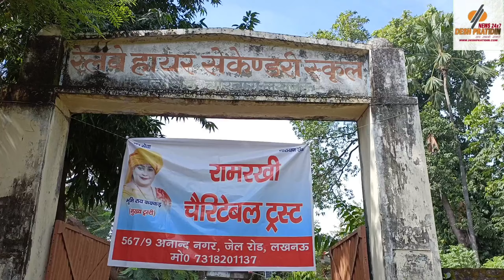राम रखी चैरिटेबल ट्रस्ट ने कोविड वैक्सीनेशन कैम्प का आयोजन किया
लखनऊ को कोरोनावायरस से मुक्ति दिलाना हमारा लक्ष्य - भूमि राय कक्कड़

मेयर संयुक्ता भाटिया और भाजपा नेत्री नम्रता पाठक पहुंची उत्साह बढ़ाने

लखनऊ। राम रखी चैरिटेबल ट्रस्ट द्वारा राजधानी के फतेह अली तालाब, आनंद नगर स्थित रेलवे हाई सैकेंडरी स्कूल में मेगा वैक्सीनेशन कैम्प का आयोजन किया।
महापौर संयुक्ता भाटिया कैम्प में पहुंची और वैक्सीनेशन करने वाले स्वास्थ्य कर्मियों का माल्यार्पण कर स्वागत किया। ट्रस्ट के कार्यक्रम की सराहना करते हुए मेयर ने कहा कि इस प्रकार के आयोजन पूरे समाज के हितों की रक्षा करते हैं।

विधि एवं विधाई मंत्री ब्रजेश पाठक की पत्नी भी कैम्प में स्वास्थ्य कर्मियों और आम जनता का उत्साहवर्धन करने पहुंची। भूमि राय कक्कड़ के कार्यों की प्रशंसा करते हुए उन्होंने इसे समाजोपयोगी कार्य बताया।

मुख्य ट्रस्टी व भाजपा महानगर उपाध्यक्ष भूमि राय कक्कड़ ने कहा कि प्रधानमंत्री नरेन्द्र मोदी तथा मुख्यमंत्री योगी आदित्यनाथ उत्तर प्रदेश की राजधानी लखनऊ को कोरोनावायरस से मुक्ति दिलाने का प्रयास कर रहे हैं, यह उसी की एक कड़ी है। इसका मुख्य उद्देश्य है कि लखनऊ की जनता को कोविड-19 मुक्त बनाया जा सके, जिससे कि इस महामारी से निजात मिल जाए। राम रखी चैरिटेबल ट्रस्ट का उद्देश्य भारत सरकार एवं राज्य सरकार के साथ मिलकर उत्तर प्रदेश में अधिक से अधिक लोगों को कोरोना वैक्सीन लगवाना है। उन्होंने कहा कि ट्रस्ट इस तरह के आयोजन लगातार करती रहती है।

इस अवसर पर स्कूल के प्रधानाचार्य जय जय राम उपाध्याय, शकील अहमद, योगेश मिश्रा, अनुभव शर्मा, रचना अवस्थी, संदीप कक्कड़, जे पी बाजपेई इत्यादि मौजूद रहें।